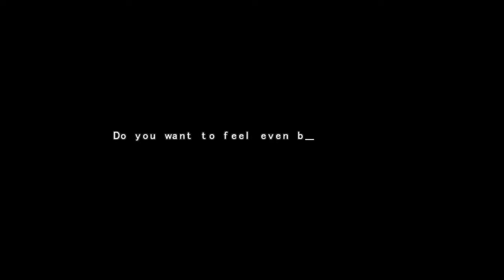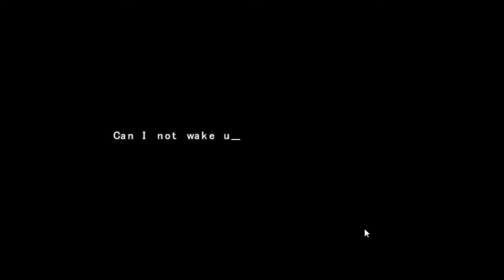【DRAMAtical Murder AMV】 - Crazy in Love 「Noiz x Aoba」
WARNING!
This video contains spoilers, YAOI and some scenes for ADULT!

my first AMV :D